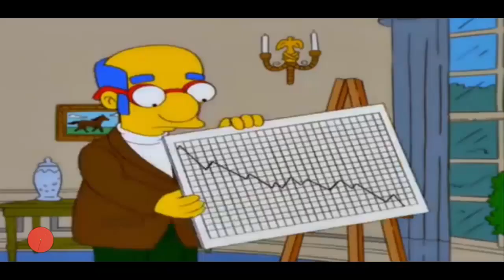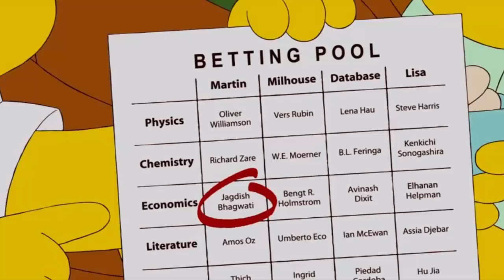La Inquietante Prediccion de Donald Trump en Los Simpson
Muchos consideran a Los Simpsons una serie adelantada a su época. Tanto así que muchas de sus aparentes locuras o chistes se convierten en realidad. Recientemente se pudo ver con la elección de Donald Trump como presidente de los Estados Unidos.
A continuación conocerás la inquietante historia.